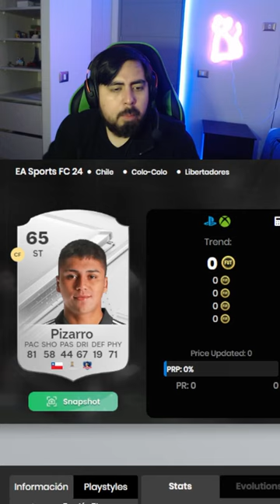LAS CARTAS DE DAMIÁN PIZARRO Y JORDHY THOMPSON EN FC 24